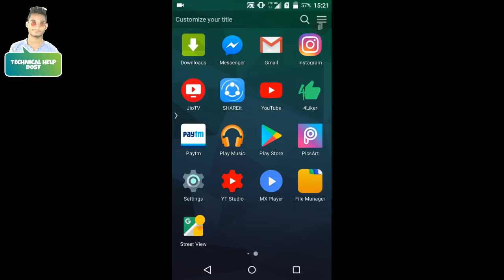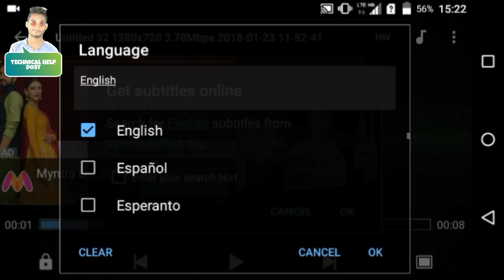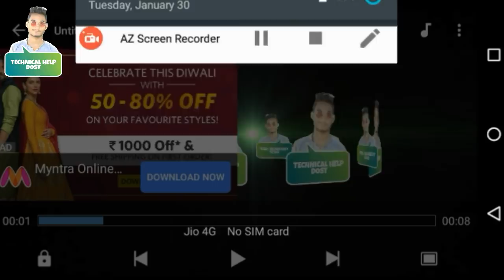किसी भी भाषा की movie को हिंदी में translate कैसे करे||How to Convert English Movie to Hindi dubbed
Thanking you.